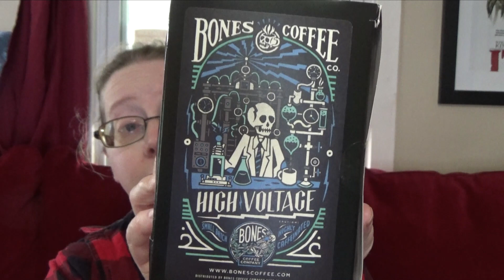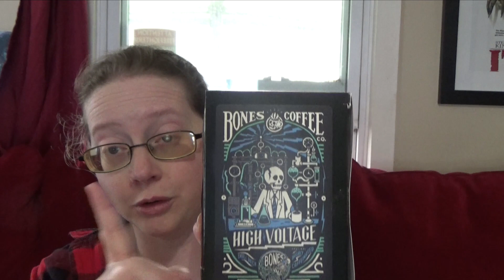nerdymom reviews | Mint Invaders Bones Coffee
Wanna find me online? Here are some places you should look!